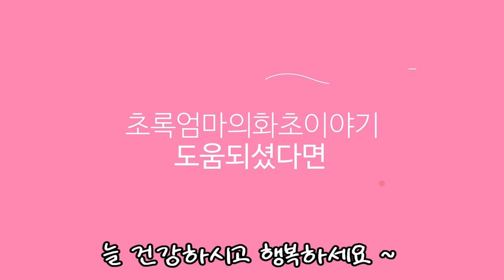월간화원 🌳페라고늄16종🌸 전화주문☎️ 010 4963 0054🌸멀버리브로치 유니콘먼데이모닝🌸베고니아 6종 멜라노블랕 레드키스🌸초코싱고 무늬싱고니움🌸미니바이올렛🌸트윙클 크리스마스🌳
안녕하세요
식물이름 화초 꽃 나무 야생화 희귀식물 관엽식물 이름 가격
키우기 정보와 화원소개드리고 있습니다
오늘은 덕이동에 위치한 월간화원 소개드립니다
월간화원은 제라늄 페라고늄이 다양하게 구비되어있고
나무  희귀식물 미니바이올렛 베고니아 관엽식물 화초
꽃 난 화분과 원예용품까지 정원가꾸기에 필요한 용품을
편리한 주차장이 있어서 주차하시고 둘러보시기도 좋아요
자택을 방문해서 화분을 수거한후 화원에서 불갈이를 마치고
자택으로 배송하는 서비스도 있네요
문의후 이용해 보세요

영업시간 :10~6시 주말 정상영업